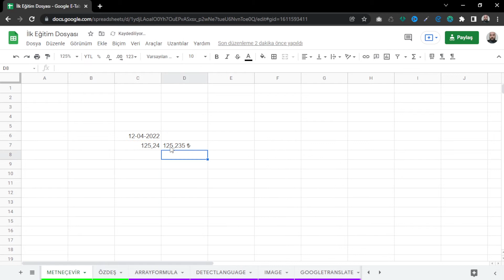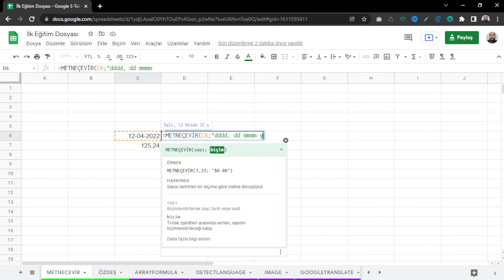Metneçevir (Text) Fonksiyonu | Google Sheets Eğitimleri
Google Sheets Eğitimleri serisinin bu videosunda Metneçevir yani Text fonksiyonunu inceliyoruz.